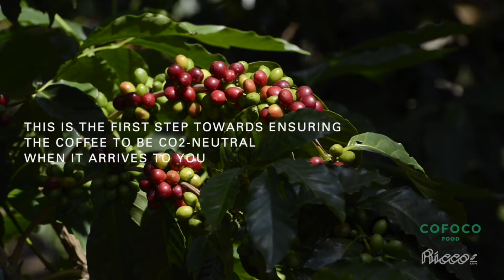Sustainable Coffee from El Olmo by Cofoco and Ricco's Coffee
Climate revolutionary coffee production! ☕️

In co-operation with the rest of Cofoco and Ricco's Coffee we have put an end to the idea of coffee being a climate stressing product.

On our joint plantation in El Olmo, Mexico we produce coffee that is not only sustainable but actually leaves a positive mark on the environment. 🌎

This is a philosophy that we work towards in our whole operation, which has resulted in El Olmo becoming an international environment pioneer in the Coffee production space. A project we are extremely proud of. 🌱

Watch the short feature here and learn why. 💚